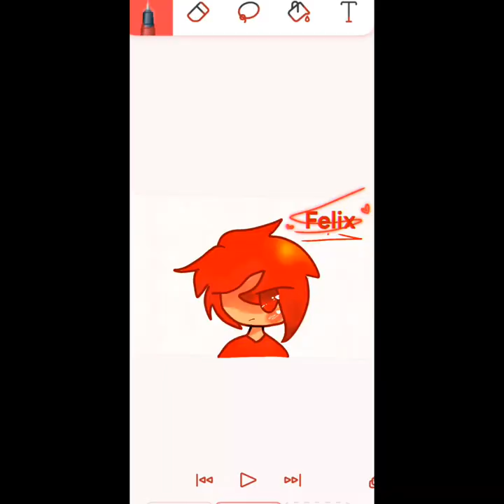LBSE MeMeS||Funny compilation 4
please comment this